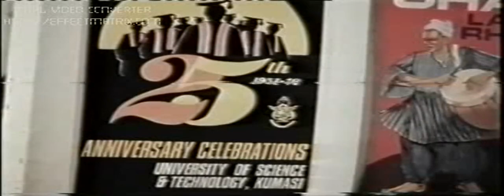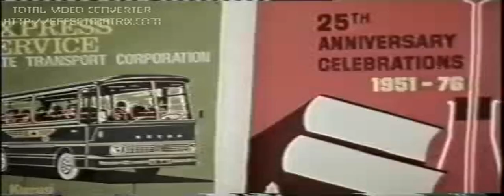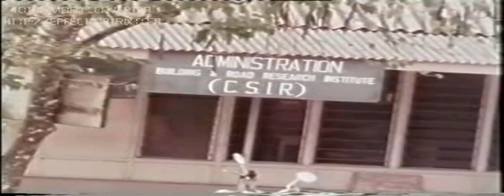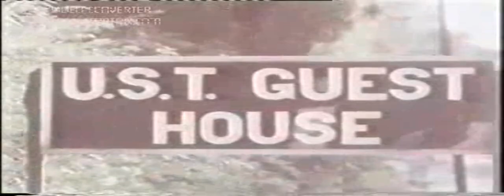Remembering KNUST's 25th Anniversary: Forest to Faculty, A Documentary Done In 1977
Title: "Forest to Faculty: Celebrating 25 Years of KNUST (Old Documentary)"

Description:
🕰️ Step back in time and relive the rich history of the Kwame Nkrumah University of Science and Technology (KNUST) with our vintage documentary, "Forest to Faculty: Celebrating 25 Years of KNUST." This captivating piece of history captures the essence of KNUST during its silver jubilee celebrations.

🌳 Journey with us as we explore the early days of this institution, rooted in the dense forests of Kumasi, Ghana. We delve into the remarkable transformation of KNUST, from its humble beginnings to a thriving faculty of higher learning.

📽️ In this old documentary, you'll experience the ambiance and nostalgia of KNUST's campus life as it was a quarter-century ago. Hear from the students, faculty, and alumni who were part of this incredible journey.

📚 Witness the academic excellence and pioneering research that laid the foundation for KNUST's future success. This vintage footage offers a unique glimpse into the history of this institution and its contributions to education, research, and society.

🎞️ If you have a fond connection to KNUST or are curious about its history, this old documentary is a must-watch. Share in the celebrations, reflect on the past, and be inspired by the vision that propelled KNUST forward.

📢 If you're excited to take a trip down memory lane and explore KNUST's history during its 25th-anniversary celebrations, hit the like button, subscribe, and turn on notifications to stay updated with our vintage documentary content.

Relive the history of KNUST with "Forest to Faculty: Celebrating 25 Years of KNUST (Old Documentary)." Join us in commemorating the journey of KNUST from "Forest to Faculty" in the early years. 🕰️🌿🎓